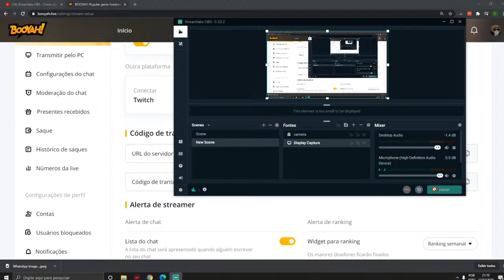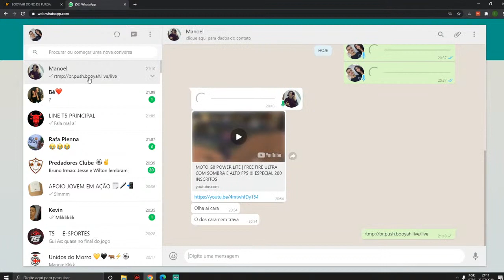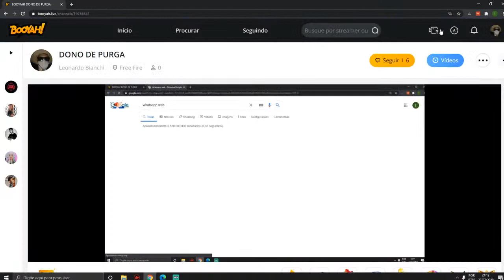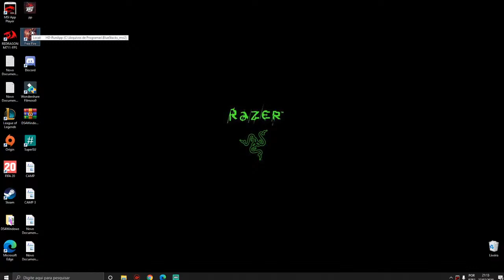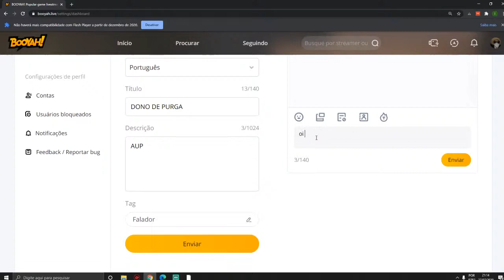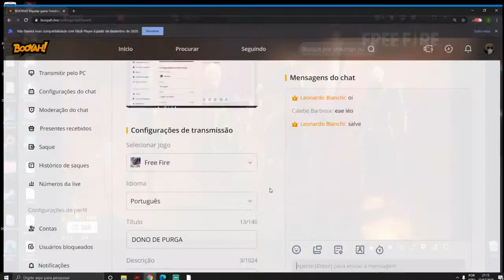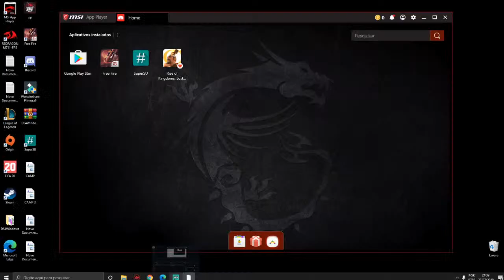DONO DE PURGA